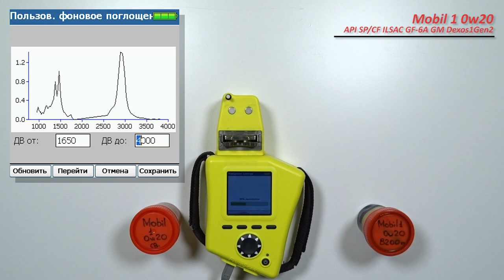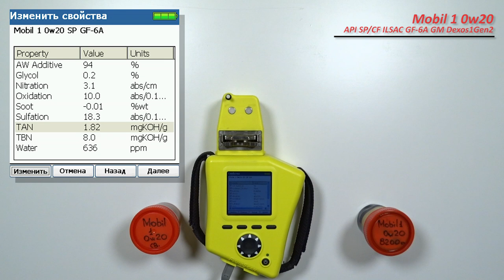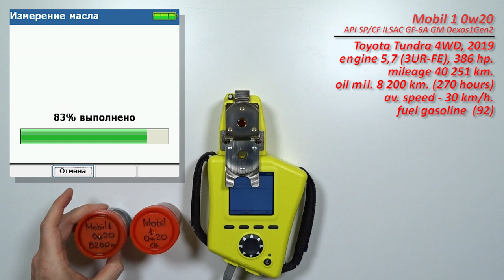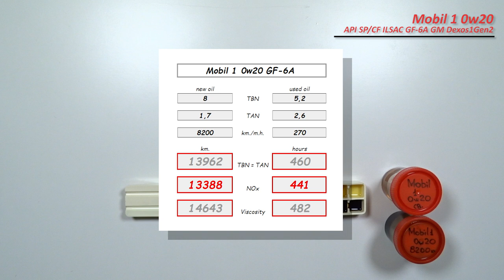Mobil 1 0w20 (отработка из Toyota, 8 200 км., 270 м.ч., V8 бензин).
Алексей из ХМАО - Югра, прислал образцы масла Mobil 1 0w20

Масло использовались в  автомобиле Toyota Tundra 4 WD, 2019 г.в .
с двигателем 5,7 (3UR-FE), 386 сил.
общий пробег 40 251 км.
средняя скорость - 30 км/ч. (примерно)
условия эксплуатации, трасса, горы, зимники, город (температура от - 35 до +30.

топливо  АИ-92

Благодарю Алексея за предоставленные образцы и поддержку канала!